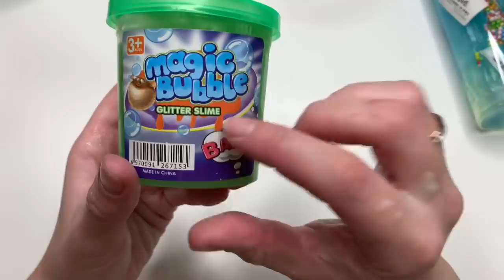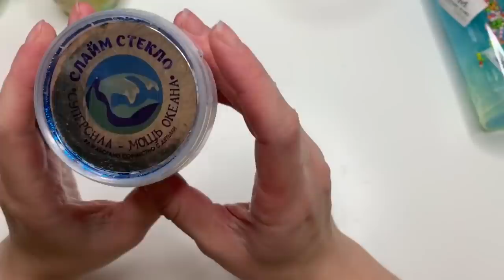КУПИЛА 10 КГ ЗЕЛЁНЫХ СЛАЙМОВ 🤑 Скупила ВСЕ СЛАЙМЫ В МАГАЗИНЕ !